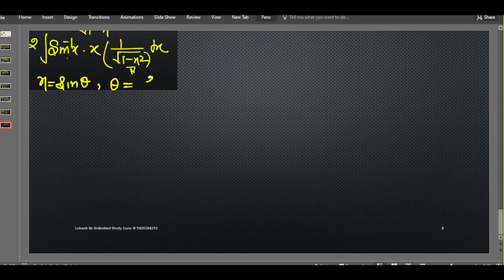integration practice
Introduction
  Basics and Standard results of Integration
  Integration Using Trigonometric Identities
  Integration By Substitution
  Integration of tanx,cotx,etc
  Integration Using Trigonometric Substitution
  Special Integrals [1]
  Very Special Integrals
  Integration By Parts
  Special Integrals [2]
  Baap Formula
 Charmander’s Formula
 Fractions
  Miscellaneous Integrals